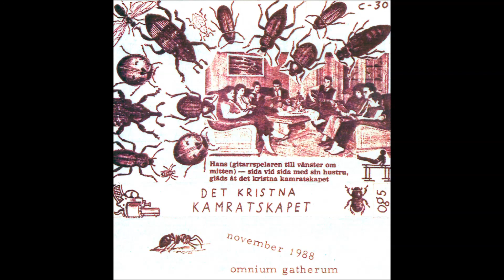Enema Syringe - En Krullig Mongoloid (1988)